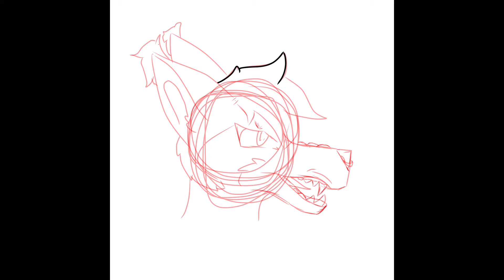Angry Pom Pom| Digital Draw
Hey guys sorry for not posting, I kept forgetting but there will be one soon.
And old but not forgotten game